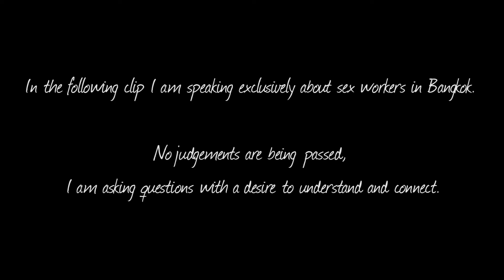Bangkok- In My Chair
All about Eva...
Based on her internationally renowned TEDx Talk In My Chair actress and makeup artist Eva DeVirgilis embarks on the a global quest to connect with women all over the world and gather unique, inspiring, and eye-opening perspectives on self-esteem, body image, and the often unbearable burden of 21st Century beauty standards.

Part fact finding mission, part cultural immersion, part makeup tutorial, this research trip asks the question “Why is Beauty so closely tied to self acceptance?” The material gathered from the trip will further develop In My Chair as a theatrical production commissioned by Virginia Repertory Theatre in Richmond, Virginia.